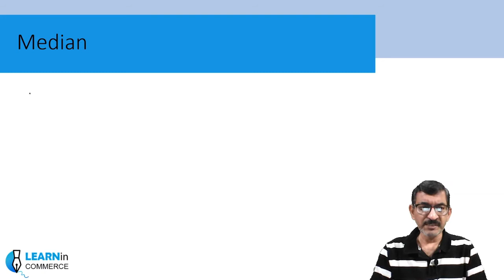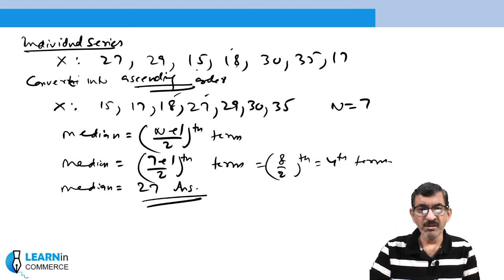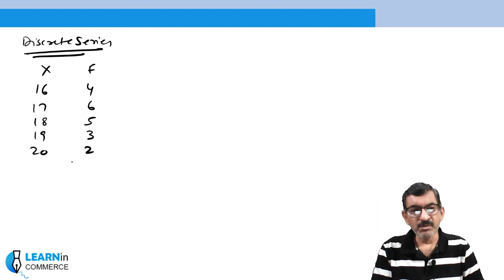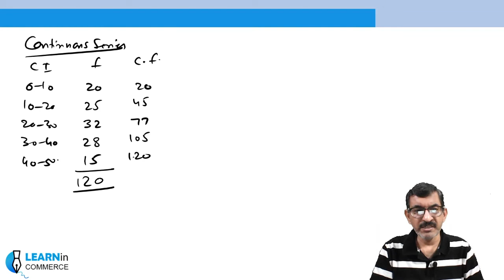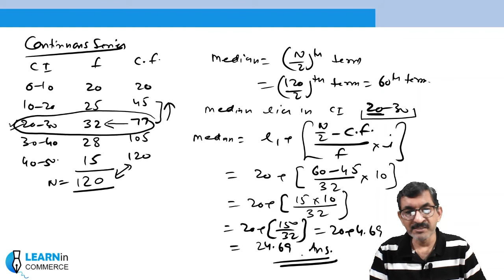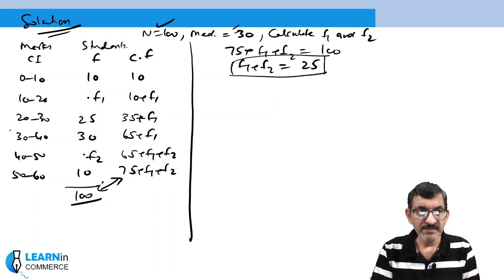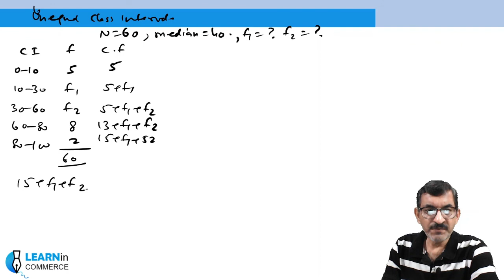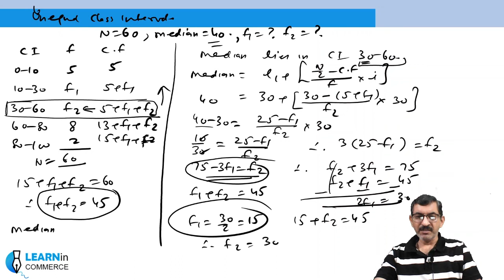Median | Different Methods and Missing Frequencies | Class 11th Statistics | LearninCommerce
Median
Different Methods and Missing Frequencies